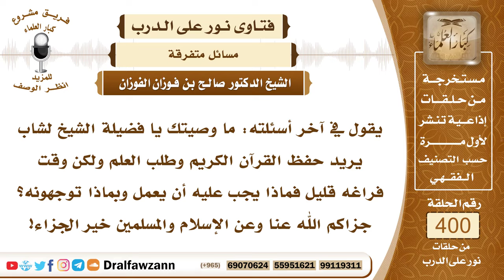5278- يرغب في حفظ القرآن وطلب العلم لكن وقت فراغه ضيق - الشيخ صالح الفوزان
"5278- يقول في آخر أسئلته: ما وصيتك يا فضيلة الشيخ لشاب يريد حفظ القرآن الكريم وطلب العلم ولكن وقت فراغه قليل فماذا يجب عليه أن يعمل وبماذا توجهونه؟ جزاكم الله عنا وعن الإسلام والمسلمين خير الجزاء!
الجواب: يطلب العلم بحسب ما تيسر له، فيطلبه ولو في وقت قصير من اليوم؛ لقوله تعالى: ﴿فَاتَّقُوا اللَّهَ مَا اسْتَطَعْتُمْ﴾ [التغابن : 16] والقليل يبارك فيه ويكون كثيرًا مع المواصلة ومع المتابعة.
السيرة الذاتية :
للاشتراك في قناة الشيخ صالح الفوزان

14_ الشيخ محمد أمين الشنقيطي
يتيوب

15_سماحة المفتي عبد العزيز آل الشيخ
 يوتيوب

رئيس الفريق
لمشروع كبار العلماء